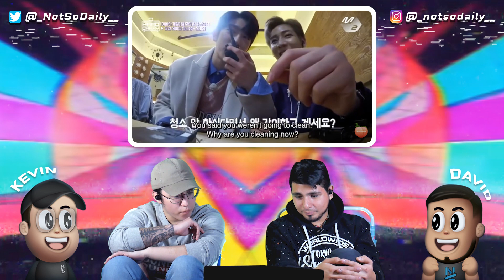NSD REACT | [GOT7] Park Jinyoung, the manipulator (EXTRA: GOT7 "You Calling My Name" M/V TEASER)